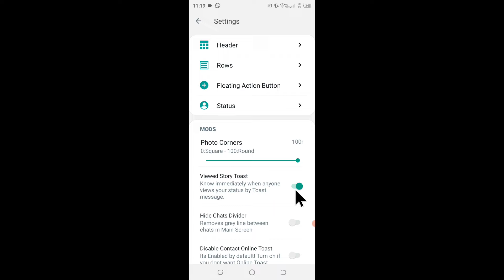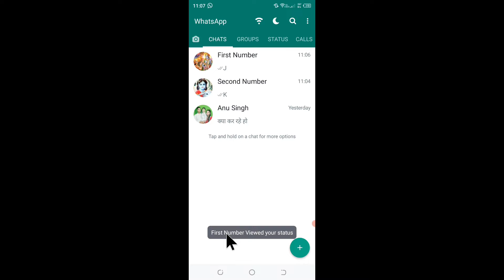gb WhatsApp me koi bhi apka stetus dekhega apko turant pata chalega।gb WhatsApp viewed story toast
is video me bataya gaya hai friends ki gb WhatsApp Messenger viewed story toast setting ke bare me